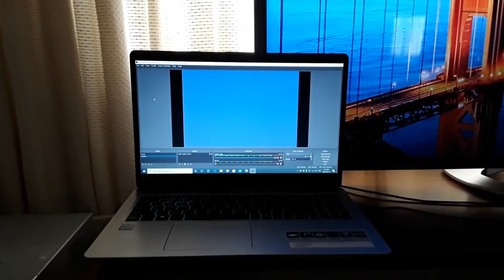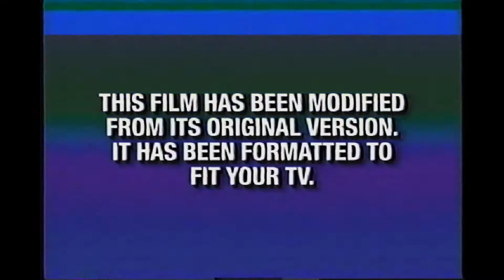Opening to Toy Story 2 2000 VHS (Canadian Print)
No print date on the tape. Ah yes, Toy Story 2 is such a classic Disney/Pixar movie. The difference between the American and Canadian prints are the green preview screens appearing on the American, but not on the Canadian copies. There's not a lot of differences between the two variants. Sorry if the capture is a little wonky with the colors, this is what my VHS capture card displays.

The Luxo Jr. Short is cut off due to copyright.

Enjoy your nostalgic trip!

Previews:
1. Blue FBI Warning Screen
2. 1991 Walt Disney Home Video Logo
3. Disney's California Adventure Park Promo
4. "Coming Soon To Theaters" Bumper
5. The Emperor's New Groove Trailer
6. "Coming Soon To Own On DVD and Video" Bumper
7. Fantasia 2000 Video Trailer
8. Dinosaur DVD/Video Trailer
9. "Coming Soon To Theaters From Disney & Pixar" Bumper
10. Monsters, Inc. Teaser Trailer
12. 1999 Feature Presentation Bumper
13. THX Logo
14. Blue Format Screen
15. 1995 Walt Disney Pictures Logo
16. Pixar Animation Studios Logo